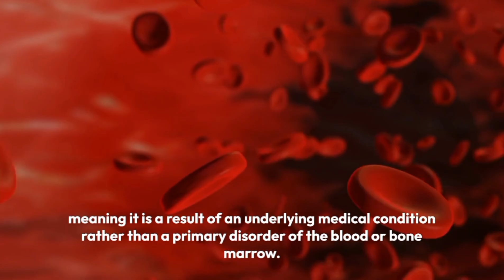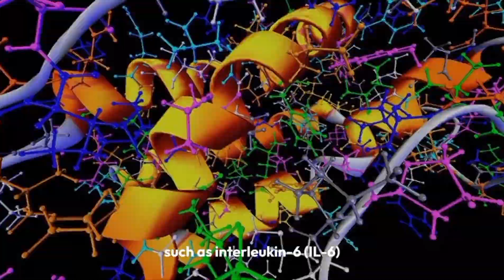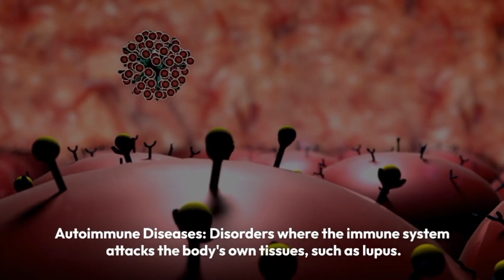What is Anemia of Chronic Disease l Symptoms, Causes l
Hi, Friends
In this video you will learn about a l what is Anemia of Chronic Disease l Symptoms, Causes l  with the help of 3d animations.

Anemia of chronic disease (ACD), also known as anemia of inflammation, is a type of anemia that is associated with chronic inflammatory conditions or certain chronic diseases. Unlike some other types of anemia, ACD is typically characterized by a mild to moderate decrease in red blood cell count and hemoglobin levels. It is considered a secondary form of anemia, meaning it is a result of an underlying medical condition rather than a primary disorder of the blood or bone marrow.

Common symptoms of ACD may include:
Fatigue
Pale Skin
Shortness of Breath
Weakness
Dizziness or Lightheadedness
Headache
Cold Hands and Feet
Cognitive Impairment

Here are some key factors and pathways contributing to the development of anemia of chronic disease:
Inflammatory Cytokines
Hepcidin Regulation
Rheumatoid Arthritis
Chronic Infections
Autoimmune Diseases
Inflammatory Bowel Diseases (IBD)
Certain Cancers

anemia of chronic disease
anemia
disease (cause of death)
anemia of chronic kidney disease
anemia (disease or medical condition)
iron deficiency symptoms
iron-deficiency anemia symptoms
anemia treatment
anaemia symptoms
anemia symptoms in women
pernicious anemia symptoms
iron deficiency anemia treatment
iron deficiency anemia signs and symptoms
severe anemia symptoms
anemia signs
low iron symptoms
anemia symptoms in hindi
anemia symptoms in tamil
anemia signs and symptoms